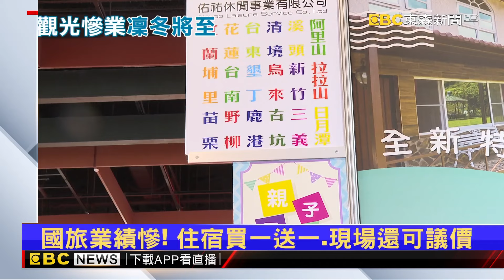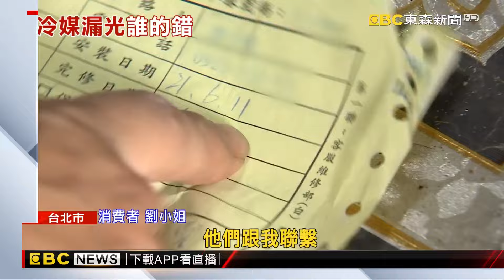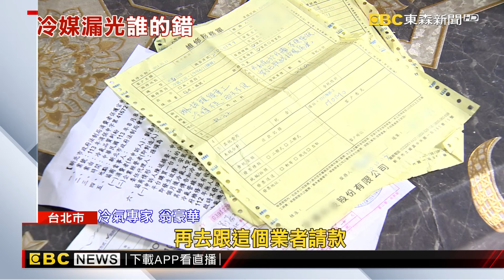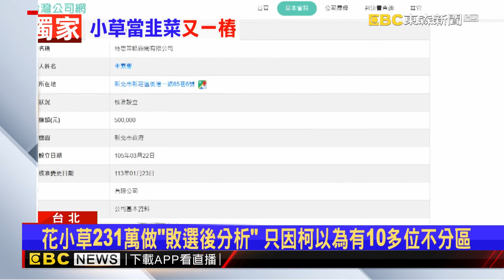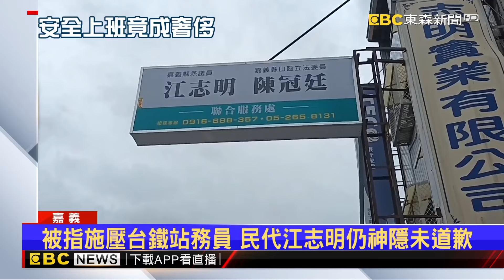【吳宇舒晚報】獨家》柯文哲亂用小草募款再+1 選前3天「花231萬做局勢分析」2024／08／19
國旅恐一路慘到冬天！ 旅展買1送1賣還「可議價」
開冷氣卻「吹熱風」！ 消費者控購物平台「售後差」
獨家》柯文哲亂用小草募款再+1 選前3天「花231萬做局勢分析」
女站務員被打要交通部長當後盾 部長婚外情請辭